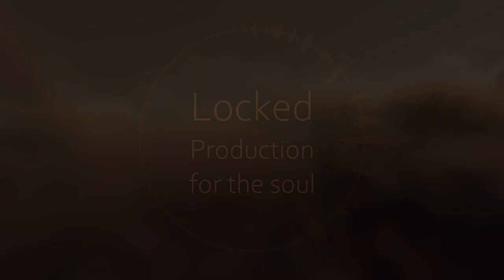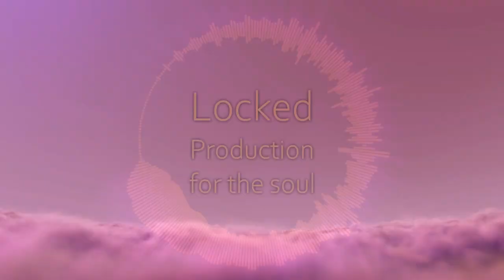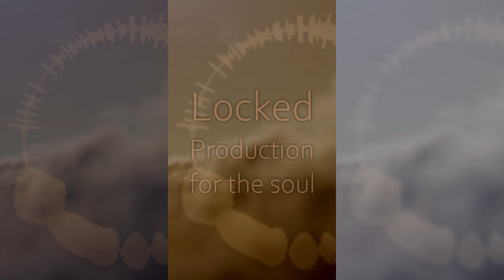Locked Producion - Music for the soul (Lyrical)